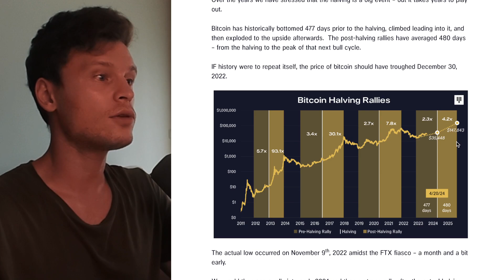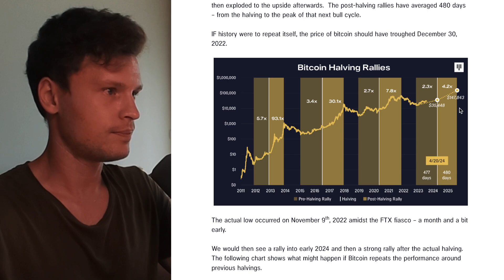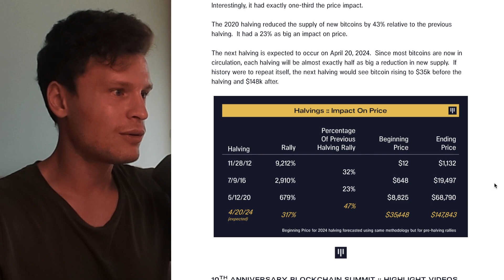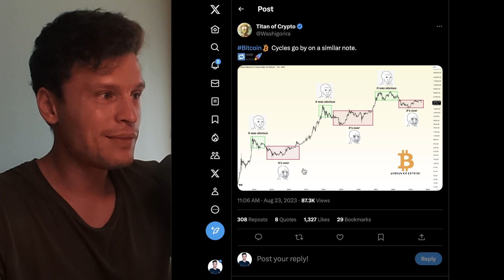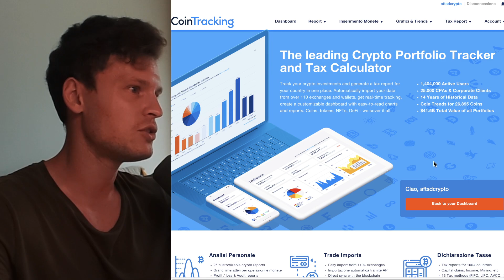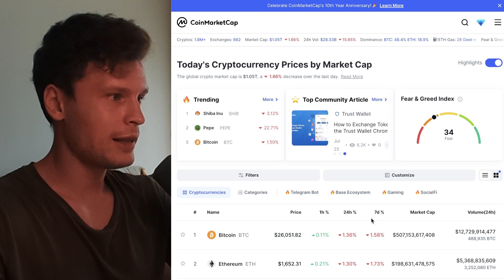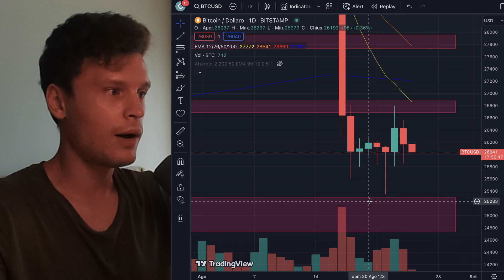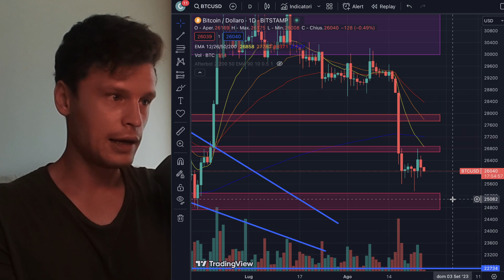🚨😳 LAST CALL?! OGGI PARLA POWELL 😳🚨 MORNING w/CRYPTO: BITCOIN / ALTCOINS [time sensitive]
👉 COINTRACKING – Tax Report per tutti i tuoi wallet/exchange

✅ COINCALL – Futures + Opzioni
⮑ 60 USDT prelevabili con deposito almeno 100$ e trade da 10.000$ (fino al 31/08):

✅ ZOOMEX – Exchange Spot + Futures
⮑ 25 USDT prelevabili con deposito 100$ e trade da 1000$: